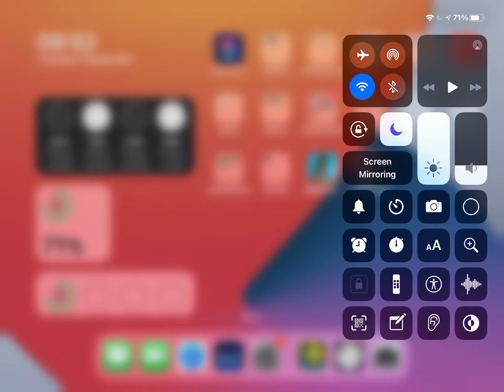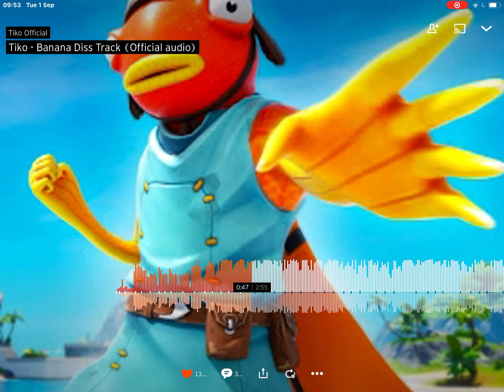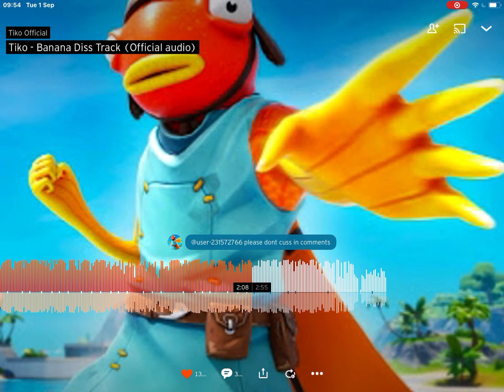Tiko banana diss track